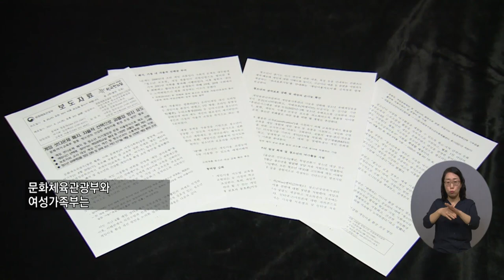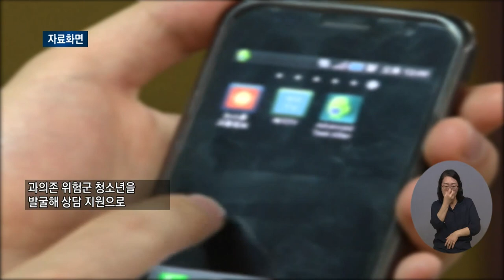복지TV뉴스 1569회 9월 1일 (수) 주요3_‘게임 셧다운제’ 10년 만에 폐지…‘게임시간 선택제’로 일원화_이가현 기자